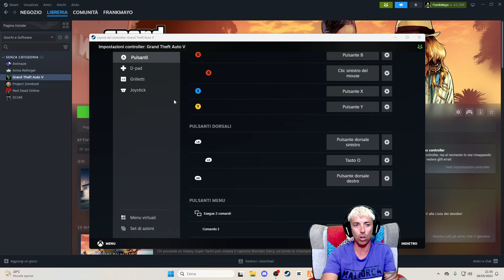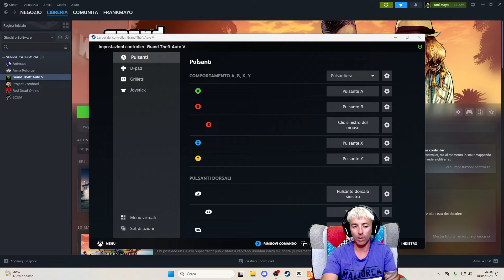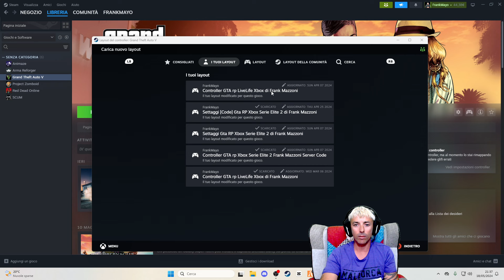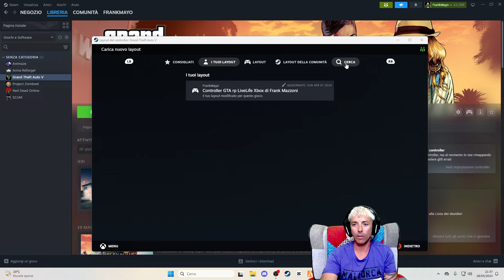[ROMA] #151 TRUFFA FALSI OPERAI ENEL - ITALIAN FULL RP VERO ROLEPLAY FIVEM - GTA 5 - PC LIVE ITA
Benvenuto nel Canale sono Frank Mayo...

Da Frank Mayo è tutto, passo e chiudo...